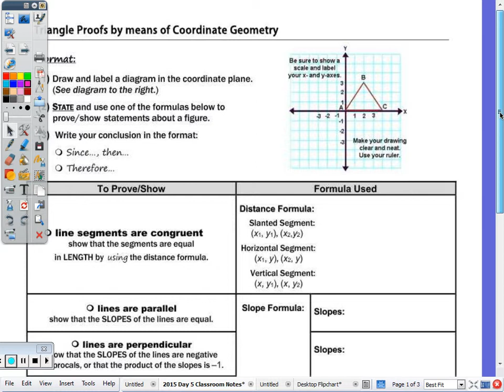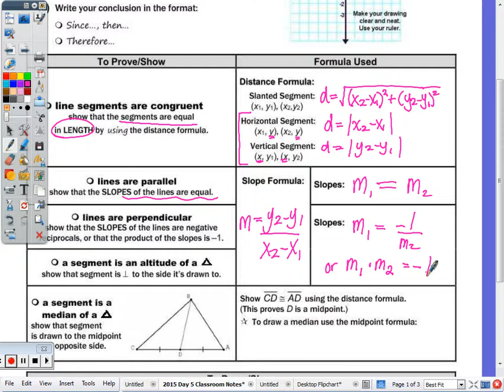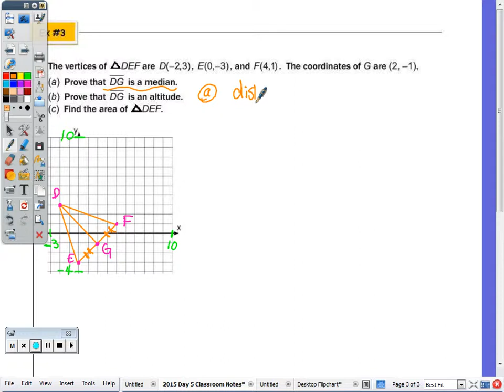Math 10H Day 5 Lesson - Triangles